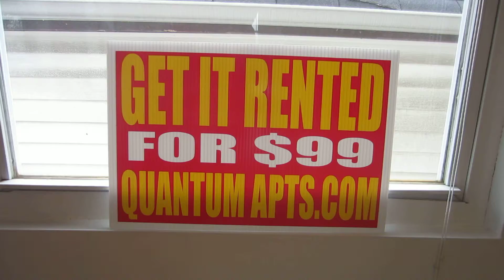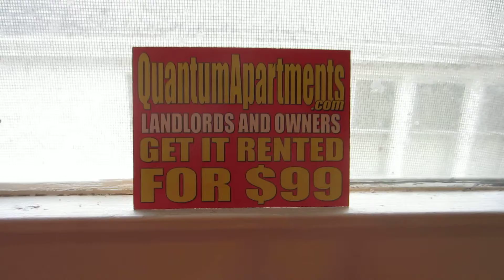Spacious, Modern And Sunny! / Palmer And Laramie / Belmont Cragin / Quantum Apartments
Spectacular Layout! Tons Of Natural Light! Terrific Design And Spacious Bed Rooms. This Apartment Is Modern, Spacious And Feels Great! Excellent Deck Space Ideal For Cook Outs And Guests. All Three Bed Rooms Can Fit A Queen And All Three Have Closets. Jacuzzi Tub In The Bath Room! Central Heat, Cable Ready And New Windows Throughout. Northwest Middle School Is Steps Away And Prosser Academy High School Is Also Down The Street. Pets Ok With A Small Deposit. Watch The Video! :)